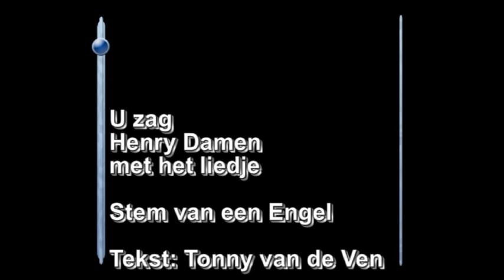Henry Damen Stem van een Engel